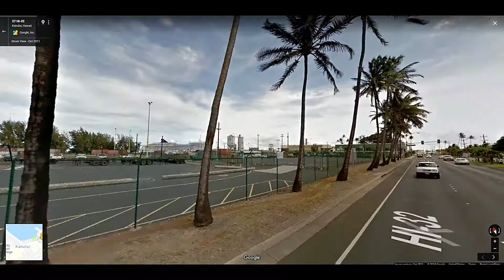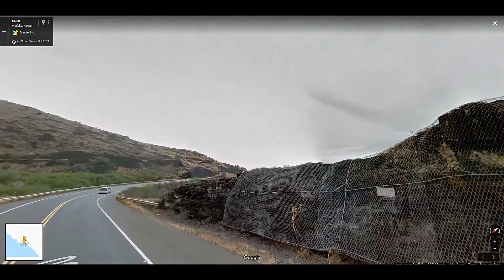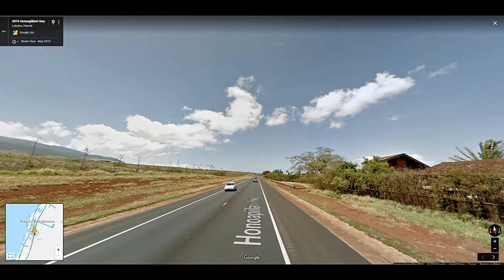Exploring Beautiful Maui, Hawaii in Google Maps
Here's a list of resources that can help you make money

These videos are for the purpose of showing what places around the world really look like. None of us could go explore every single place in the world for free, but with earth & maps, it's kind of like you can.
Also, this video will be around in years to come to compare how a place has changed in the future. Comment with a place that you would like to see me make a video of and i'll do it!

MUSIC
you know, illusion, N i g h t T e a, sea, maybe, & i f i t o u c h u by Barradeen